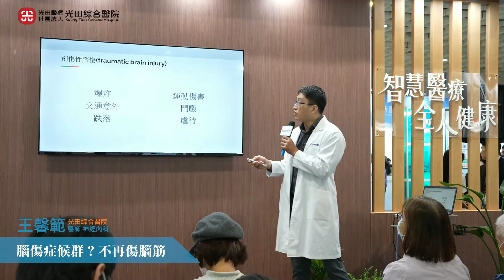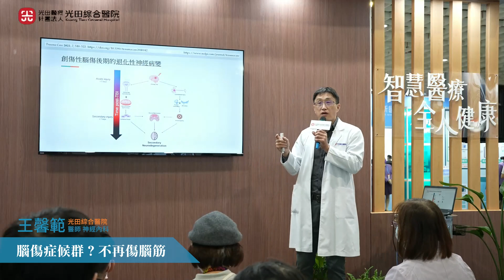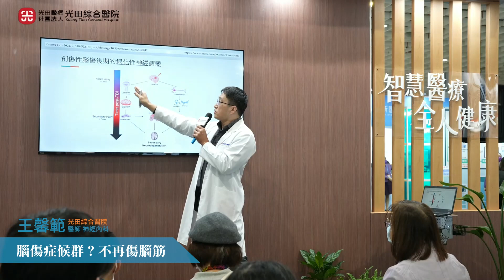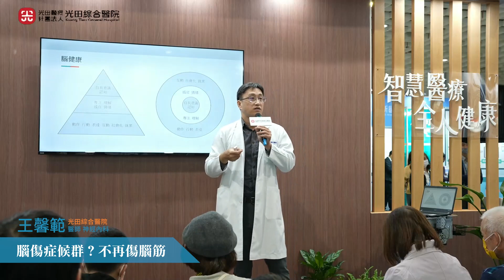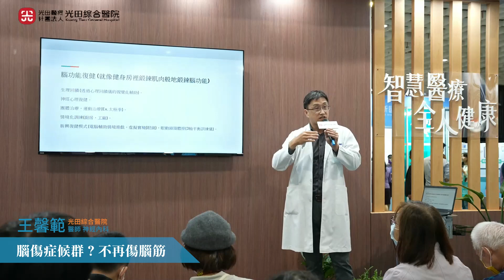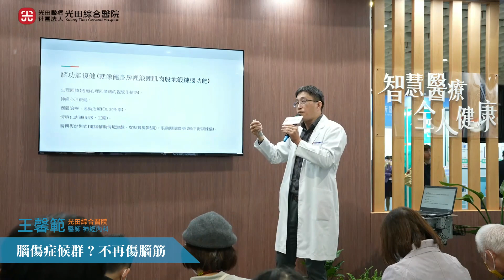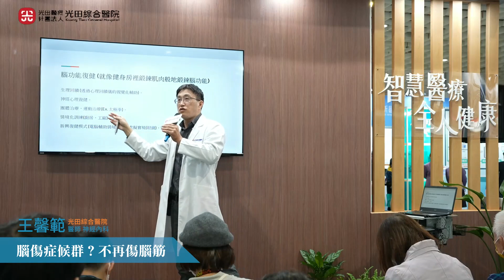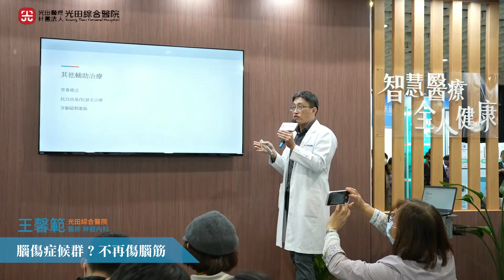[腦健康] 腦傷症候群？不再傷腦筋 神經內科 王馨範醫師 | 2023台灣醫療科技展 醫起聊健康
2023台灣醫療科技展 醫起聊健康
[腦健康] 腦傷症候群？不再傷腦筋 神經內科 王馨範醫師